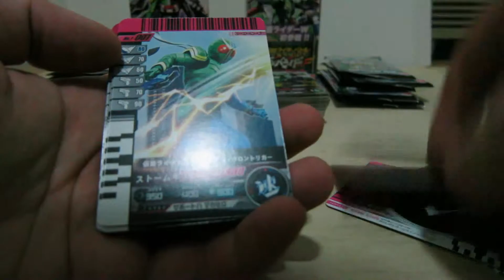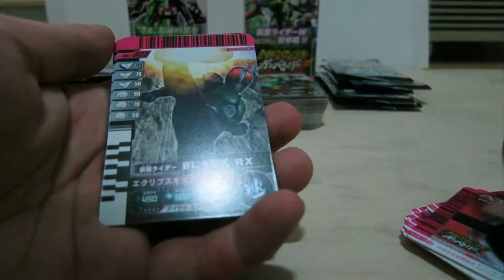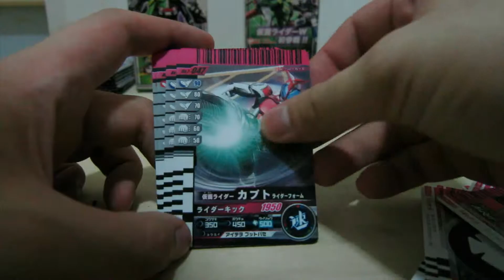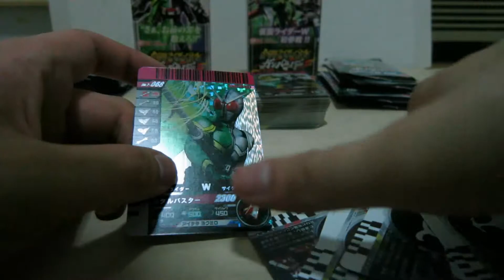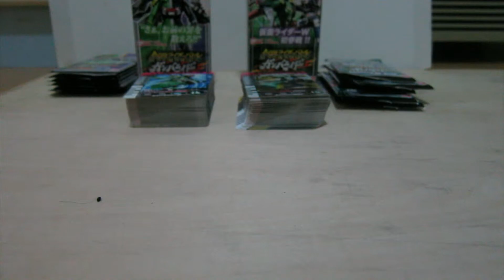Unboxing Ganbaride Version 7 Box